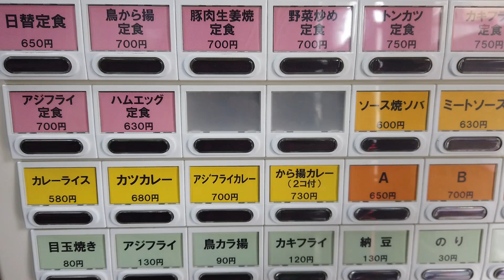デカ盛り！濃厚カレーの大海原でお母さんの愛情に溺れそうになる【昼めしジプシー】小石川・柏や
特盛りキケン！濃厚カレーとお母さんの愛情に溺れそう

本日は、小石川「柏や」へやって来ました。
どれを食べてもおかずたっぷり、ルーやソースたっぷりな
地元の皆さんに愛される大衆食堂の
うかつに押してはいけない特盛りカレーを食べて来ました。

　　・カツカレー 680円（特盛150円）